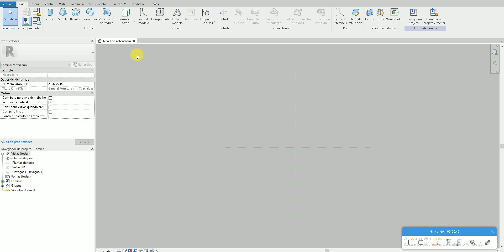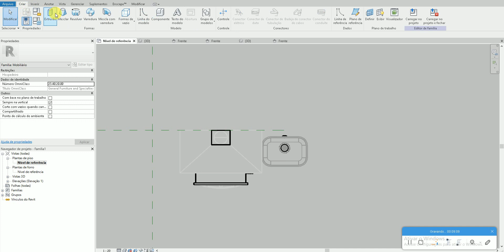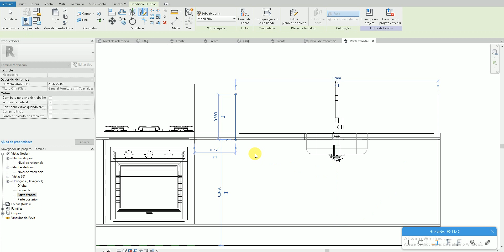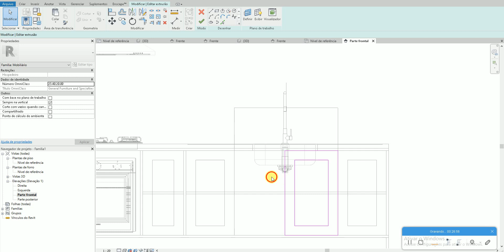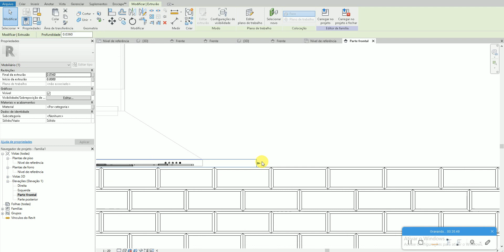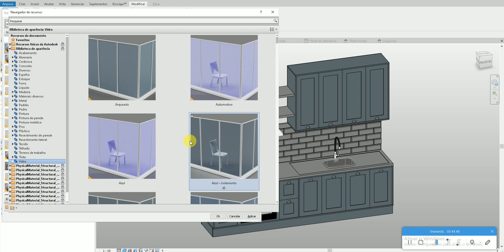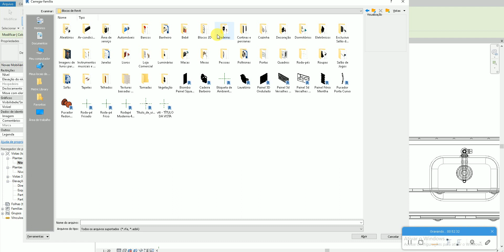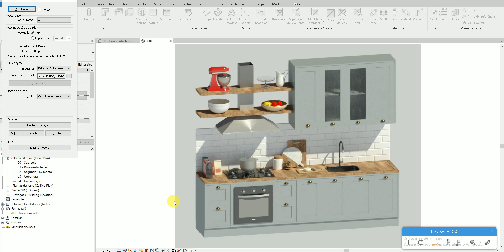100% Revit Interiores Felipe- Aula 740 - MODELAGEM COZINHA